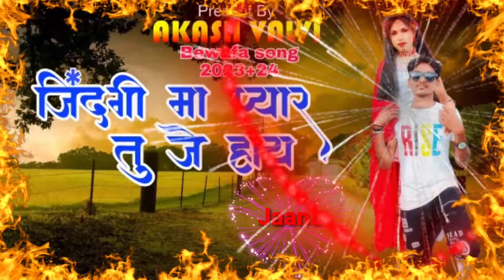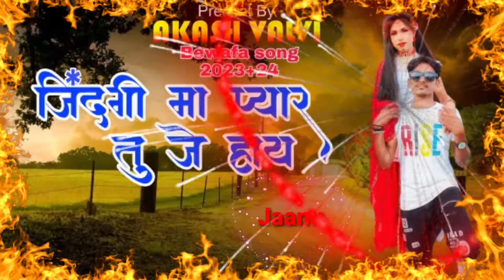Zindagi Ma Pyara tujhe Hay wa, new bewafa song 2023 + 24,Akash valvi. prastut-: Pratap Vasave.Nilesh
Rockstar band kotha Rampur
Jay Bajrang band bandarpada
Kohinoor star band
R1 band
Indian star band
super jhankar band rajpipla
MJ Star band almavawadi
MK Star band
Rupesh star band tudaja
N star band bandar pala
rocking spider band